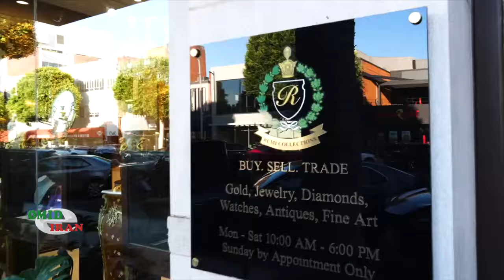گزارشی از باکیفیترین گالری انتیک در جهان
گزارشی بی نظیر از
Romi Antique Colection
در شهر بورلی هیلز